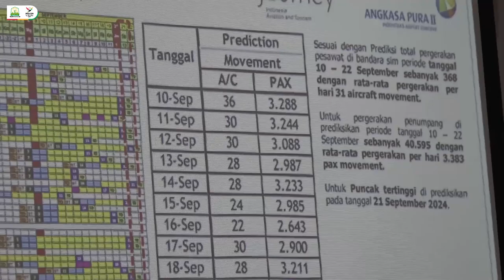CdM Meeting Ceria ala Sekda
BANDA ACEH – Plh Sekretaris Daerah Aceh Azwardi, selaku Ketua Harian Panitia Besar Pekan Olahraga Nasional (PB PON) XXI 2024 Aceh Sumut Wilayah Aceh, mendapatkan apresiasi dari para Chief de Mission (SdM) atas reaksi cepat sejumlah keluhan kontingen.

CdM meeting hari ketiga PB PON XXI 2024 Aceh-Sumut wilayah Aceh, berlangsung di Aula Rumah Dinas Wakil Gubernur Aceh, Jum’at (13/9/2024).

Suasana CdM Meeting pun berlangsung ceria dan penuh canda. Plh Sekda dan seluruh jajaran PB PON XXI wilayah Aceh, berulang kali menyampaikan terima kasih atas apresiasi para CdM.

“Sejak awal, Pak Gubernur Safrizal selalu menekankan agar PB PON XXI Aceh mengedepankan Peumulia Jamee Adat Geutanyoe. Oleh karena itu, kami berkomitmen untuk selalu membenahi dan merespons cepat setiap keluhan dan koreksi dari CdM,” ujar Azwardi.

“Kami menyadari, tak ada hal yang bisa kami lakukan dengan sempurna. Oleh karena itu, koreksi dan keluhan dari CdM tentu akan selalu kami terima dan terus berupaya kami perbaiki,” imbuh Sekda.

Azwardi menambahkan, Aceh selaku tuan rumah berkomitmen untuk memberikan pelayanan terbaik kepada oara kontingen PON XXI.

“Komitmen kami, menyambut kedatangan dan melepas kontingen dengan baik. Kami juga sangat berbahagia, karena dari beberapa kontingen yang sudah kami antar, tasnya itu bertambah. Saat datang bawa satu tas dan saat pulang membawa tiga tas. Tentu dua tas itu berisi buah tangan. Hal ini tentu sangat baik, karena bagian dari sukses ekonomi,” ucap Sekda, disambut tawa dan tepuk tangan para CdM.

Sekda mengungkapkan, berdasarkan data dari Angkasapura, hingga kemarin (Kamis, 12/9) jumlah kedatangan ke Aceh melalui Bandara Internasional Sultan Iskandar Muda Blang Bintang mencapai 40.595 orang.

Untuk memudahkan saat kepulangan, Sekda mengimbau Kepada CdM mengingatkan kontingen masing masing agar memanfaatkan kemudahan yang diberikan oleh Maskapai Garuda, yaitu pelayanan bagasi sehari sebelum kepulangan.

Sekda menambahkan, keluhan di Venue Dayung yang disampaikan pada CdM meeting kemarin (Kamis, 12/9) langsung ditindaklanjuti. “Sudah kami tambah ketersediaan air, mukena dan sendal. Kemarin langsung kami antar langsung usai mendengar laporan dari teman-teman CdM.”

Selain itu, sambung Sekda, di Venue Layar juga sudah ditindaklanjuti, kami sudah siapkan satu mobil tangki untuk memastikan kesediaan air di lokasi tersebut.

Sementara itu, Kepala Dinas Pemuda dan Olahraga Aceh Nasir Syamaun, selaku Sekum PB PON XXI wilayah Aceh, mengingatkan Bagian Transportasi untuk memberikan pelayanan terbaik bagi kontingenn yang akan menuju ke Kota Wisata Sabang.

“Tak hanya para atlet selam yang akan berlaga di Sabang, tapi para atlet yang telah selesai berlaga pun ingin berwisata ke Sabang. Oleh karena itu, setiap kontingen atau pun mobil berstiker PON XXI harus diprioritaskan,” kata Nasir.

Pada kesempatan tersebut, Nasir juga berterima kasih atas masukan dan koreksi yang disampaikan oleh para CdM

“Di hari pertama CdM Meeting kami menerima 12 koreksi dan masukan, kemarin 6 dan hari ini 3 masukan, bahkan 2 di antaranya berupa apresiasi. Terima kasih yang setinggi-tingginya kami sampaikan kepada rekan-rekan CdM,” ujar Nasir.

“Kami akan terus berusaha membenahi berbagai koreksi dari teman-teman CdM. Insya Allah, silaturrahmi ini bisa terus kita jaga  bukan hanya mengejar prestasi, tapi sarana mempererat silaturrahmi kita di masa mendatang, bukan hanya terkait olahraga, tetapi bidang-bidang lain karena kehidupan kita bukan di sektor ini saja. Sekali lagi, terima kasih atas ko